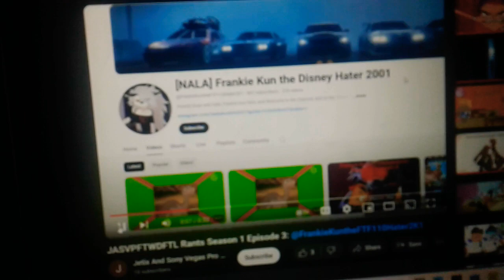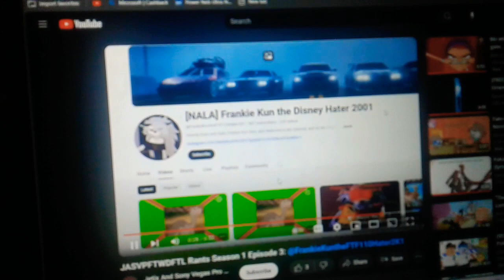Emu Commentaries #39: @YourLocalTheGummyBear's Rant On